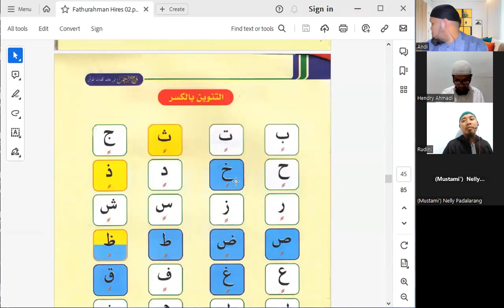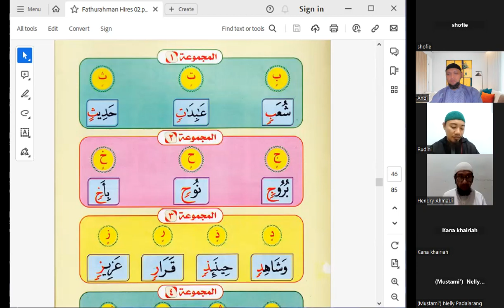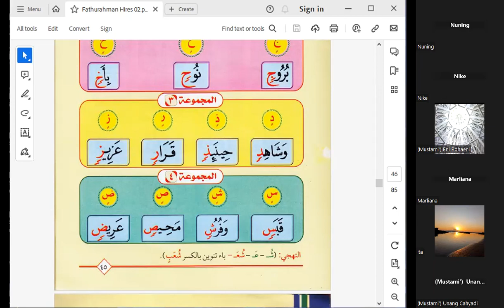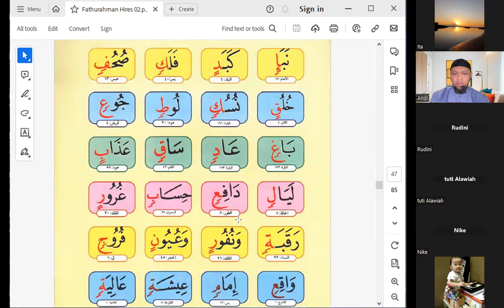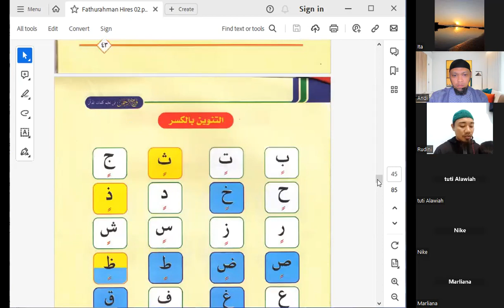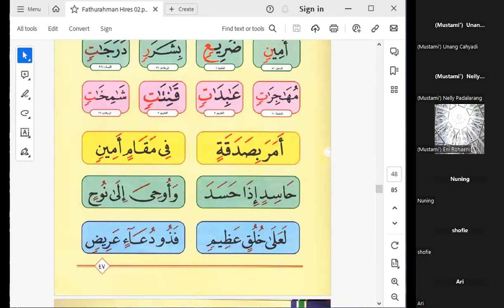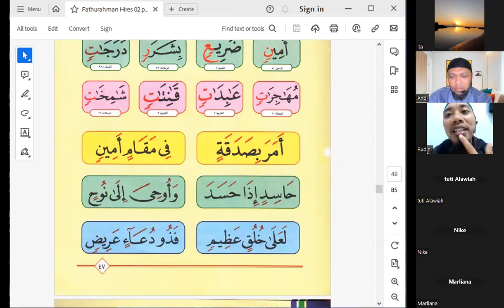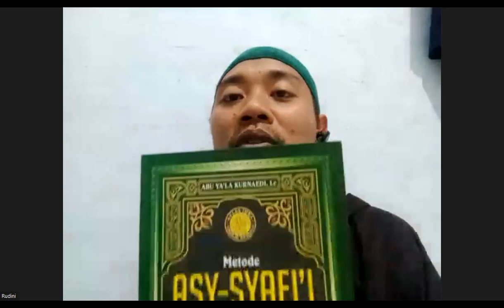Tahsin Online #240 - 11 08 2023 | Fathurahman II -16